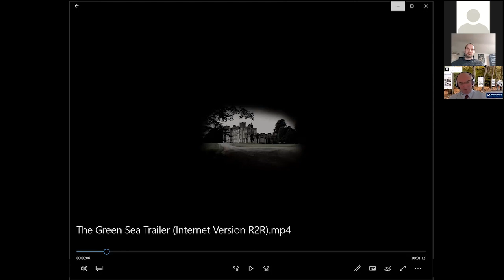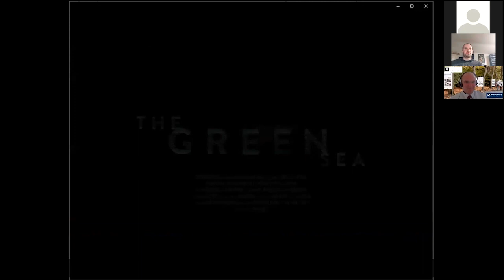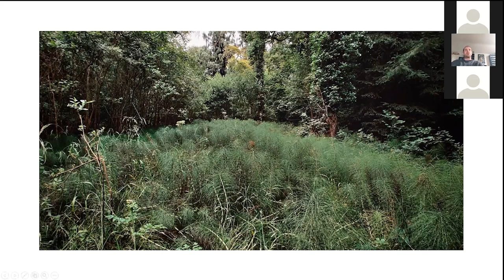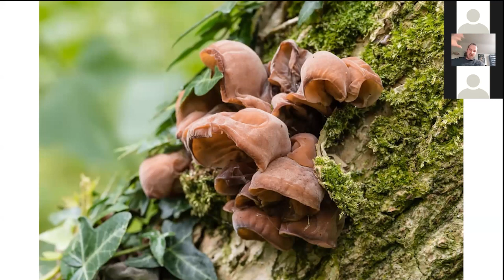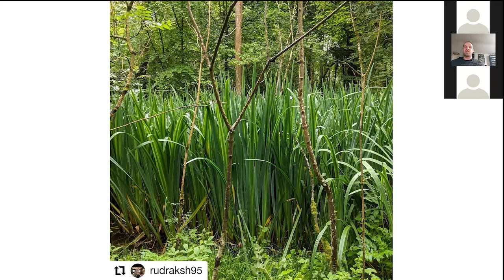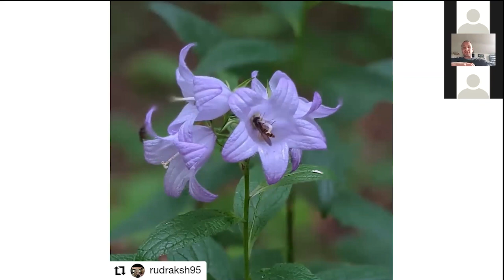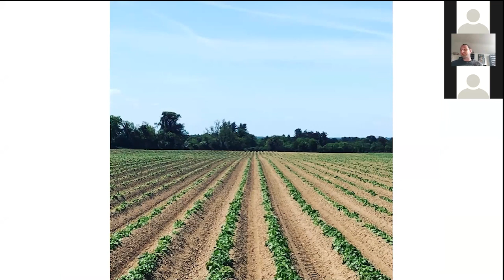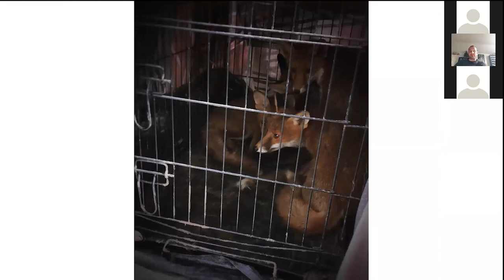Rewilding Dunsany | Irish Landscape Institute Grow Your Mind Webinar | Randal Plunkett | ILI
Irish Landscape Institute, ILI, is proud to present the latest installement in our Grow you Mind Webinar Series, Rewilding Dunsany Nature Reserve, with special guest presenter, Randall Plunkett